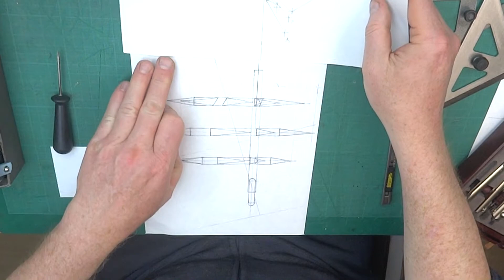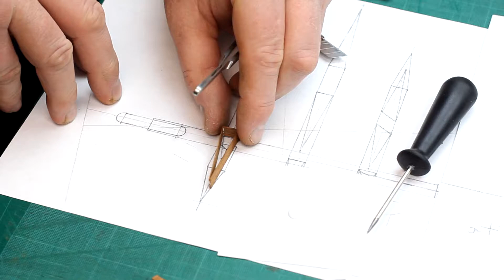Fluttering Barrel Part.3 / The Model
An illustration for the “100 Architectural Fables” book.
Fable: "Hope, expectation. The life of a ball."
Story originally written in 2009.

Created and Filmed: 2020

Track Name: "Breath"